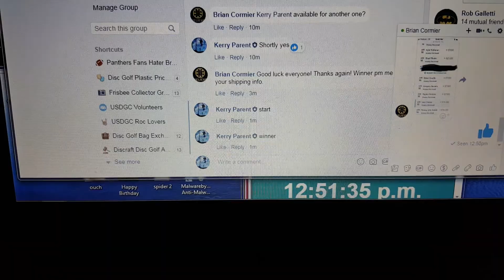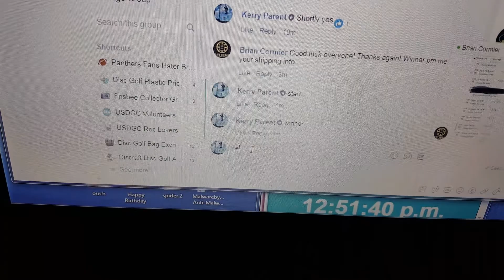BC pink 10